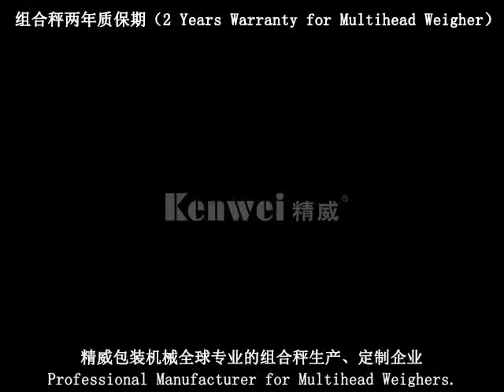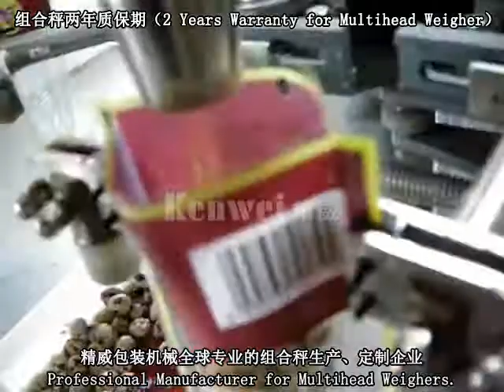Quail egg multihead weigher /combination weigher for quail egg (web